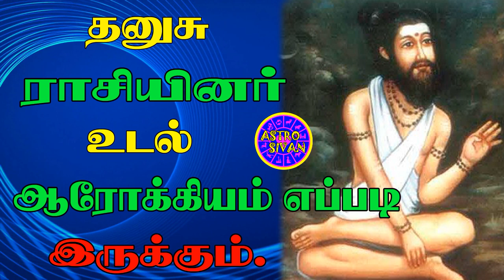தனுசு ராசியினர் ஆரோக்கியம் எப்படி இருக்கும்